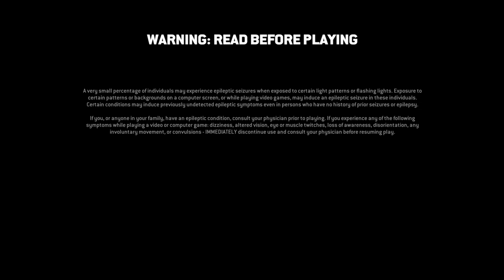For Honor_20190901190110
For Honor